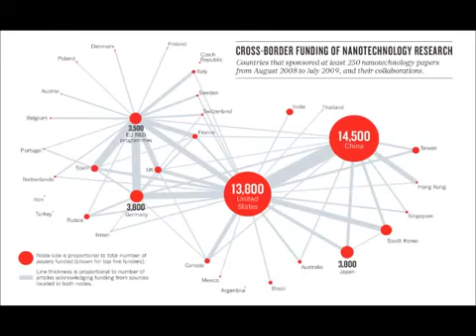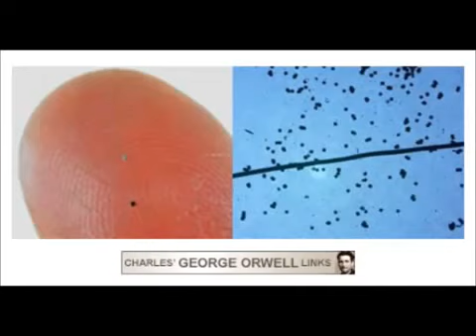U.S. Army Intelligence Officer, Julianne McKinney on Targeted Individuals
This video is the property of its proper owner and is posted here for educational, informational, public service purposes.

1. The purpose and character of the use, including whether such use is of commercial nature or is for nonprofit educational purposes
2. The nature of the copyrighted work
3. The amount and substantiality of the portion used in relation to the copyrighted work as a whole
4. The effect of the use upon the potential market for, or value of, the copyrighted work

Acknowledging the source of the copyrighted material does not substitute for obtaining permission.